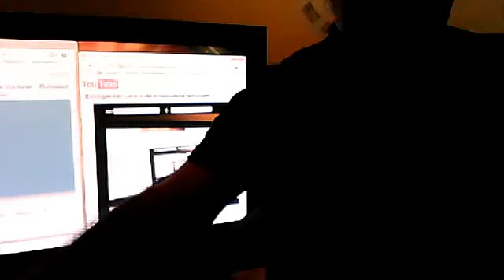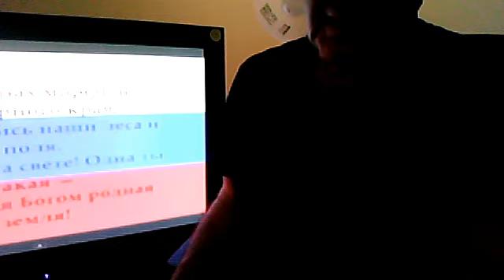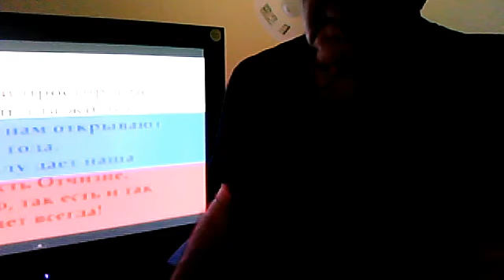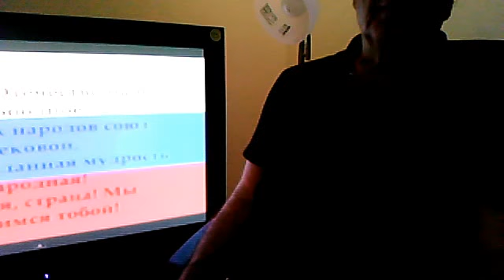avedisphoto1's webcam video 14 mars 2011 19:26 (PDT)hymne national de la russie